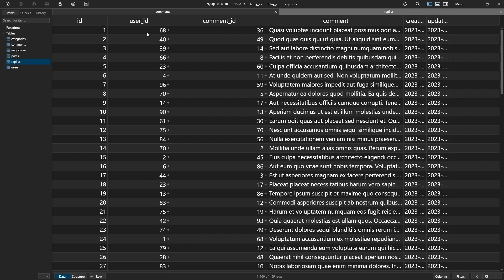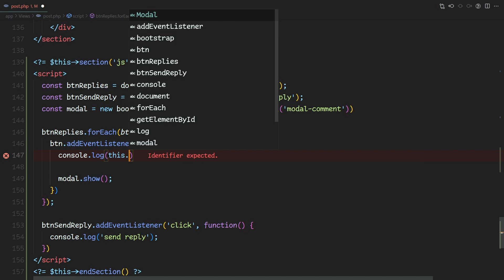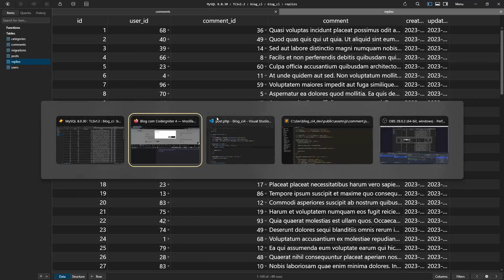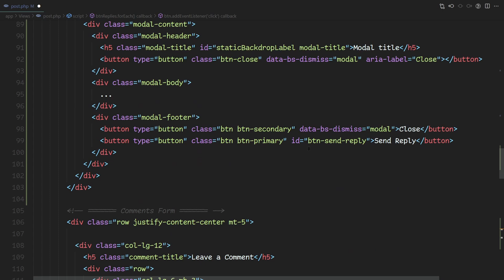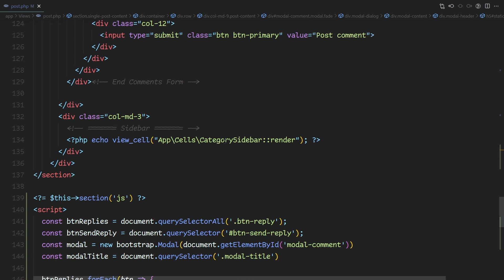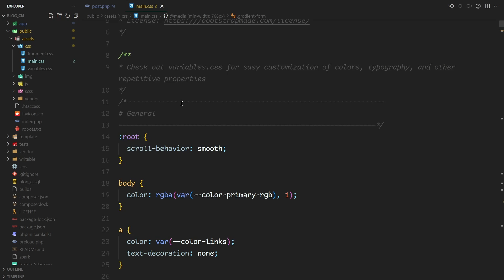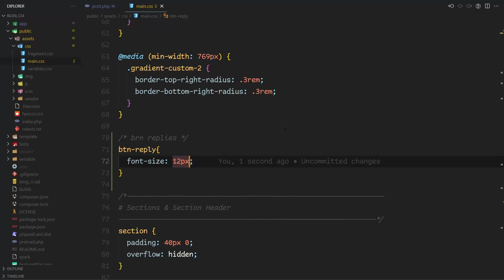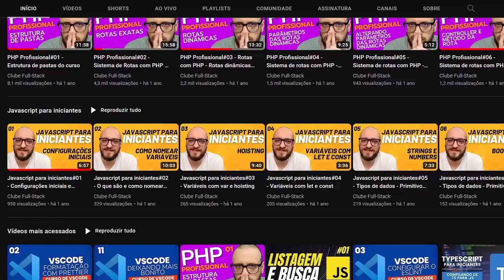Site com Codeigniter 4#28 - Personalizando e estilizando o modal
Nessa aula vou mostrar como você coloca personaliza o modal que você vai utilizar para cadastrar a resposta.